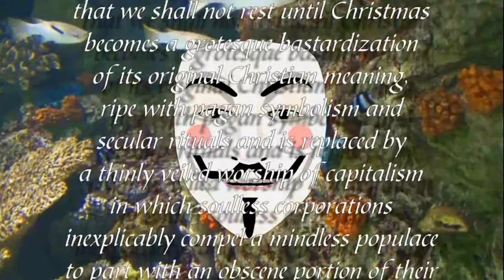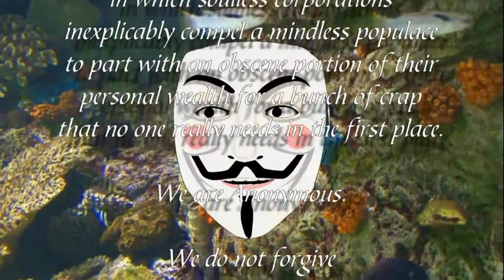2011 Anti-Chrismas Army Bataillon 1